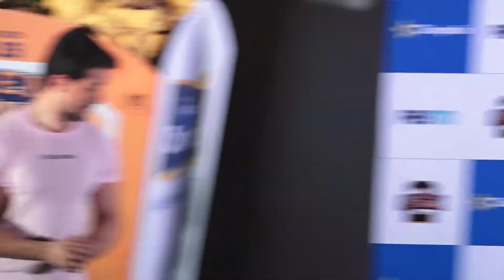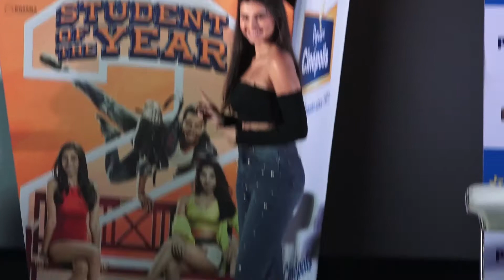STUDENT OF THE YEAR 2 TEAM JOIN CINEPOLIS IN NEW ASSOCIATION 01